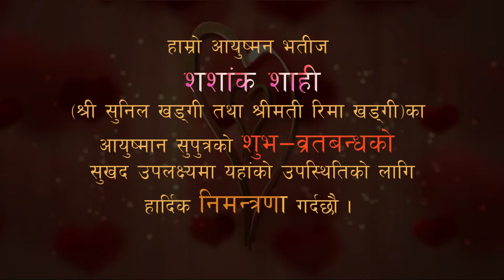SHASHANK SHAHI BRATA BANDHA 2019 ( ब्रतबन्ध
CINESIDE DIGITALV MOVIE BAGBAZAR KTM
CAMERA HIRA LAMA
EDIT BIJAYA JIREL